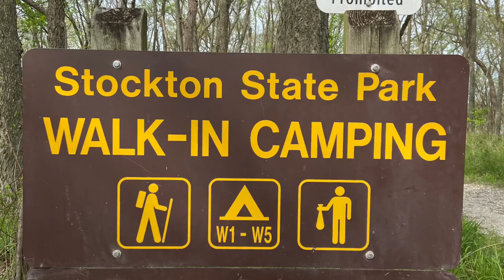STOCKTON STATE PARK, MO / FIRST OVERNIGHT CAMPING EXPERIENCE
Take a look on our first overnight camping! It was an amazing experience camping in a campground but still feeling like we are in the woods since it is weekend and experienced that private camping without any campers beside our camp site 🥰